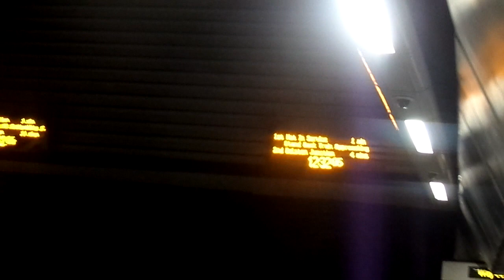Class 378152 Approaching at Wapping for Highbury After Announcement did Failed the Wrong Information